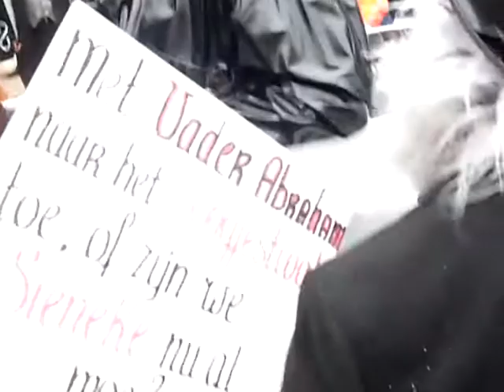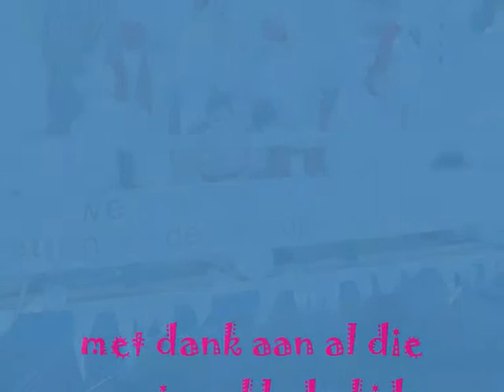CARNAVAL in Egmond aan Zee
Carnaval in Egmond aan Zee! Hele mooie verklede kinderen en volwassenen deden mee. Het was weer een kleurrijke show van allerlei actuele onderwerpen. Kijk zelf maar. Alle foto's staan op